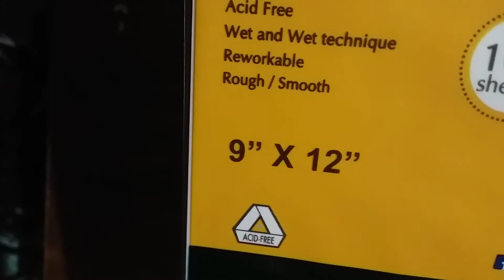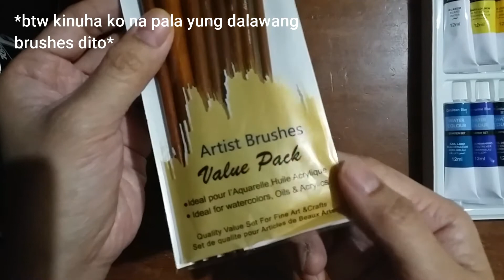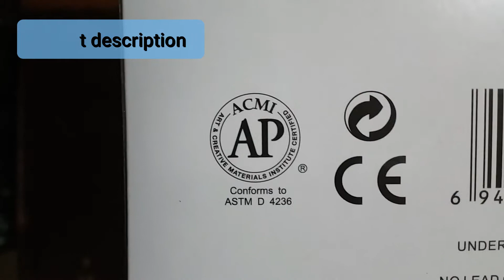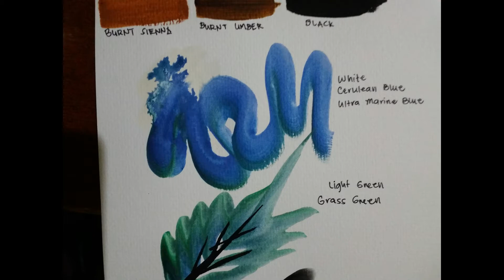BASICS Watercolour Set 18 Tubes (Review)